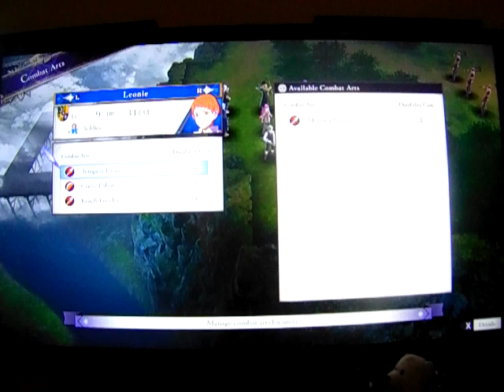Fire Emblem Three Houses: Let's Play: Ep 38